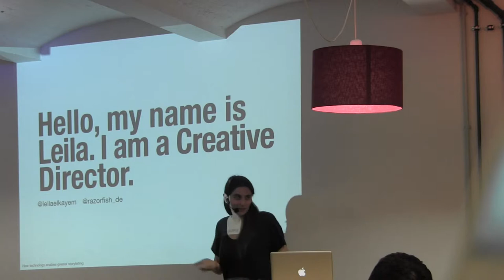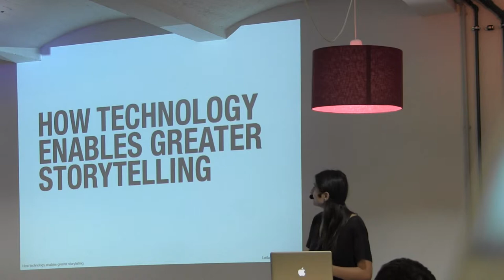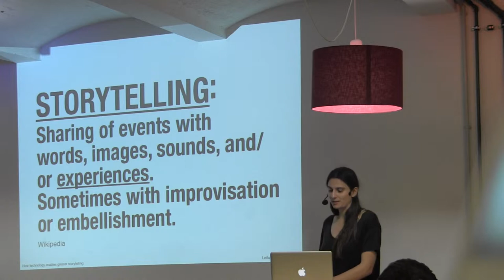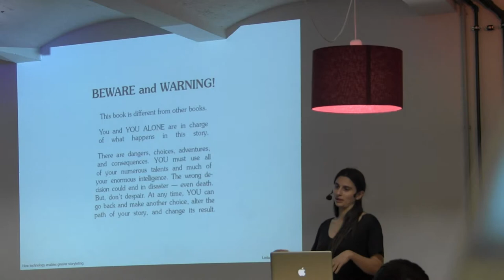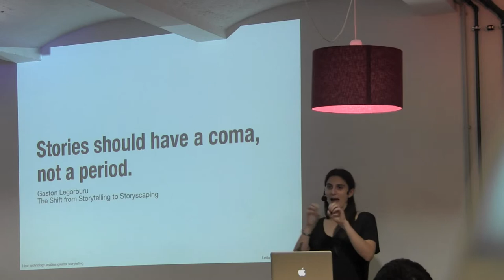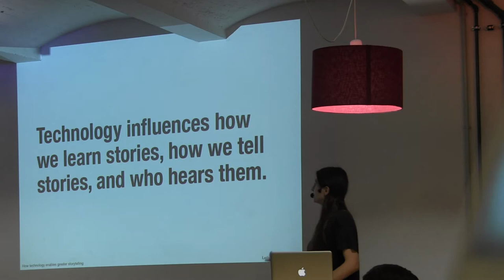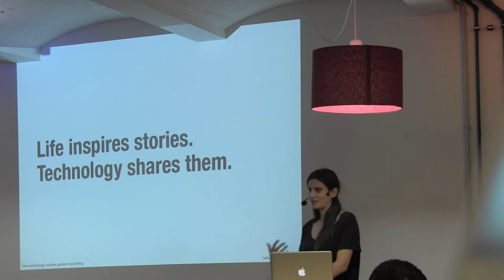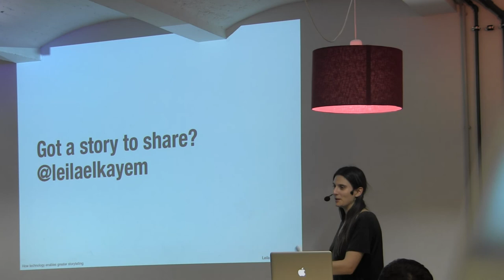Leila El-Kayem: How Technology Enables Greater Storytelling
#39, Sep 10th, 2013 - Leila loves to tell stories. Stories about journeys, city walks and people she meets. So Leila turned her love of story telling into a way for Brands to tell their story. This talk is about how the best stories start with experiences and how technology can be used to share them.